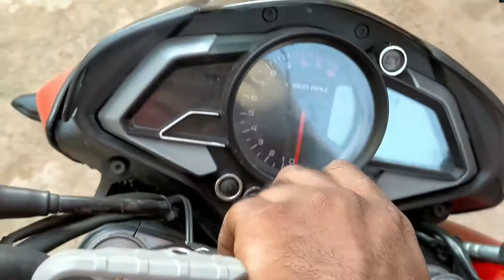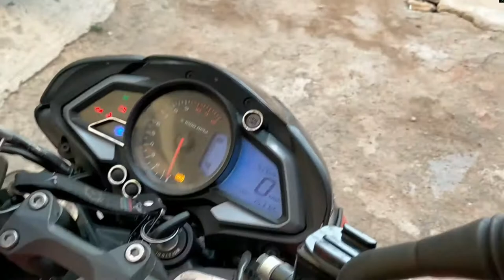how to change indicator and parking light easy tips💯💥